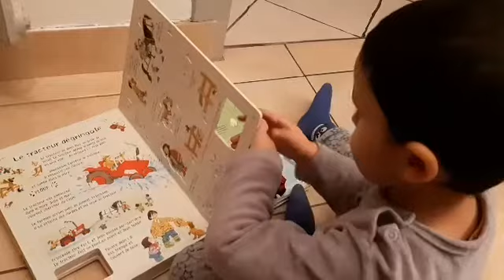VLOGMAS #10 - CA, C'EST FAIT !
Vlogmas du 16 Décembre 2019